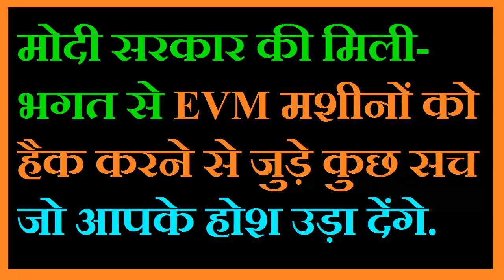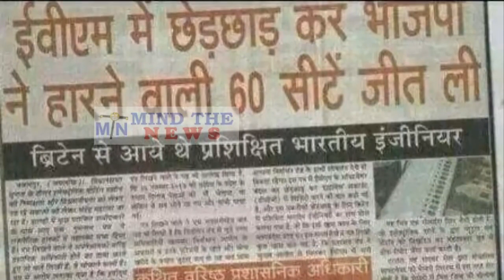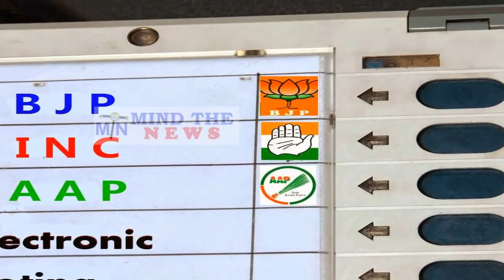अगर आप मोदी और भाजपा को सत्ता से बाहर करना चाहते हैं तो यह वीडियो पूरा देखें और लाइक और शेयर करें 🙏.